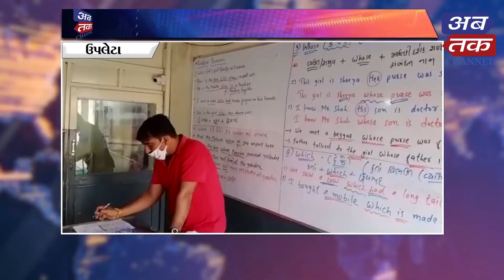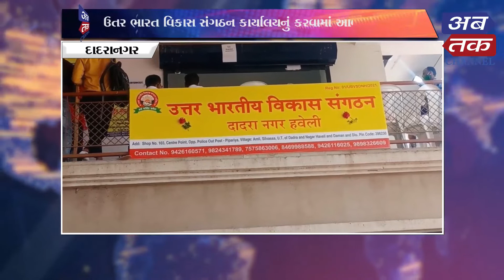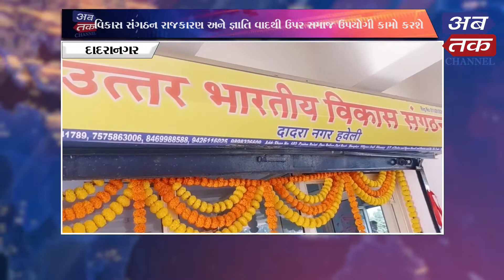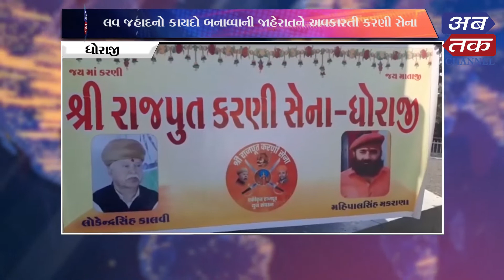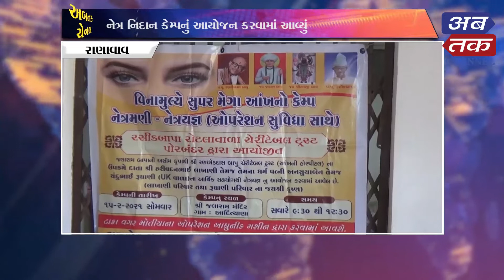Abtak News | 17-02-2021 | Abtak Media